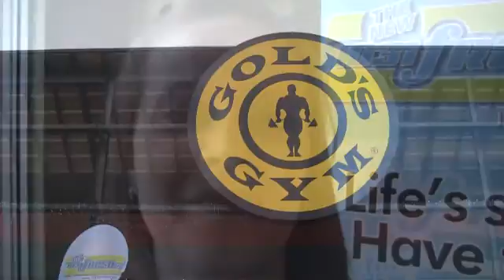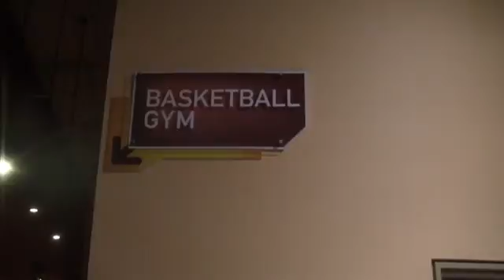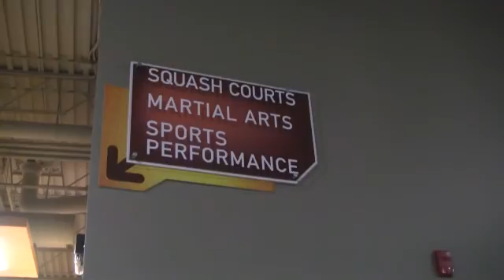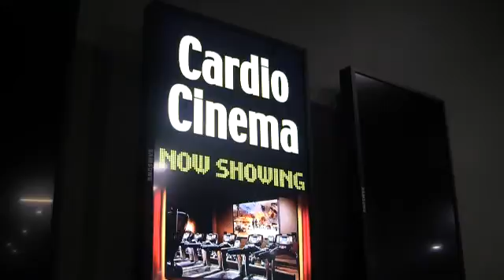Fresh FM's Resolution Motivation